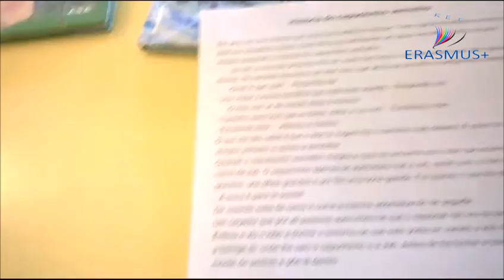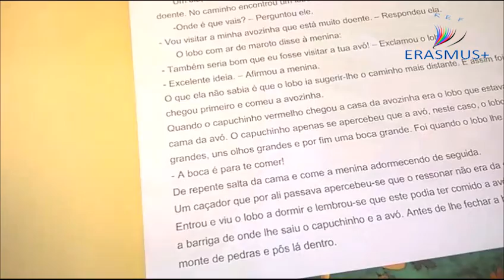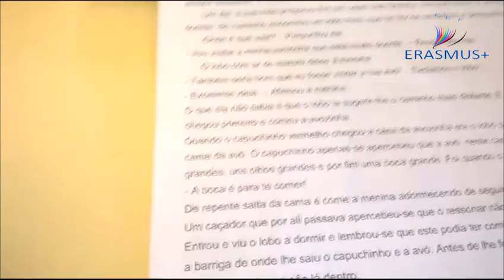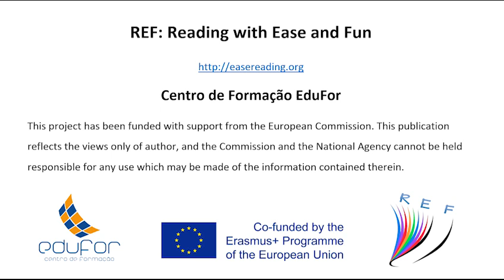VIDEO LESSON 8 / Illustrate a story is also learning / REF / EduFor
ACTIVITY: Illustrate a story is also learning. The teacher talks with the students about a story and then they do their illustration.